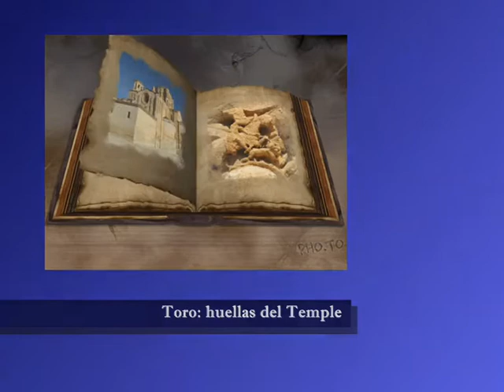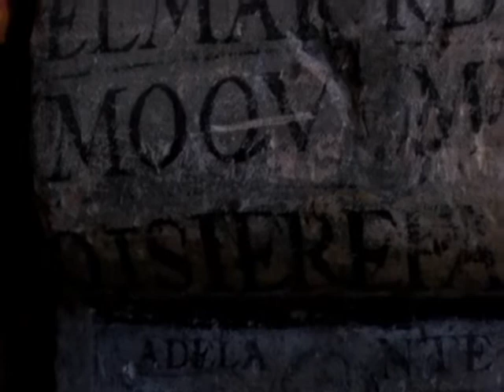¿HUELLAS DEL TEMPLE EN LA COLEGIATA DE TORO?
En este monumental conjunto histórico-artístico que es la Colegiata de Toro, algunos indicios apuntan la posibilidad de que los templarios estuvieran relacionados...